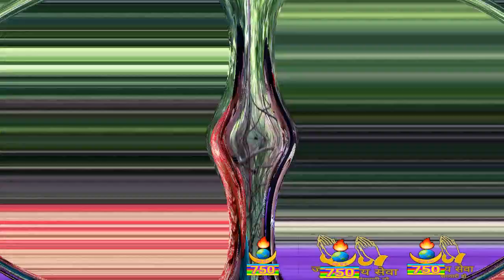Barpipar Ke Chhaiya Ma | बर पीपर के छाया मा | स्वर अशोक धुर्वे बसंती रंगीली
Hi
   I Am Singer Bhanu Rangila Artist Musician Recorder
About This Video Thank You Sewa Johar

Recording - Jai Sewa Studio Darmohali Pendra Bilaspur

            Movie - CG
             Song  - Barpipar Ke Chhaiya Ma
          Singers - ashok dhurve basanti rangeeli
            Lyrics  - ashok dhurve
Rhythm Player
              Tabla - tillu
              Banjo - tillu
               Flute - shiv
             Orgun - Bhanu rangila
                 Pad -
             Artist  -
         Camera  -
             Editor  -
        Recorder - Bhanu rangila
        Producer -
             Actors - Suresh Aarti
        Directors  -
Choreography -

1) Gondi Geet Dj
2) Aadiwasi Gondi Song
3) Chhattisgarhi Gana
4) Jai Sewa Jai Bada Dev
5) Bhanu Ragila Ka Gana
Saga Ho Jai Sewa Studio Me Gana Gaye Bar Aahu Jarur Jhara Jhara Nevta He.